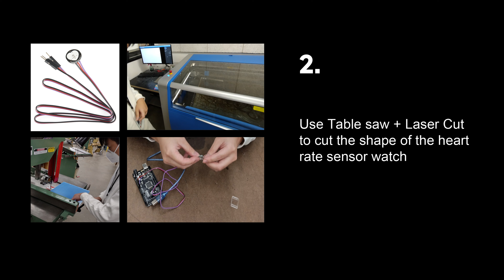BeyongLimit ——Franklin Wu&Haoran 4K trailer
BEYONG LIMITS is a game integrates functions such as running, climbing, and gliding. In this game, players need to use VR controllers to simulate real runningcliming, and gliding movements, in order to experience the fun of sports in the
virtual world.